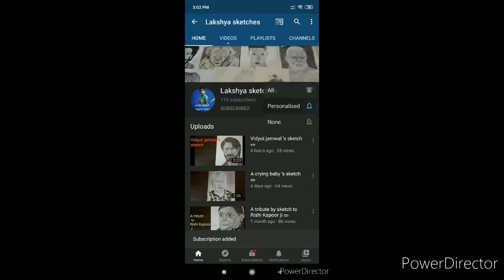Skeleton drawing (Part - 1 )